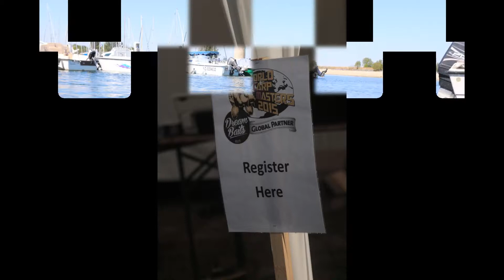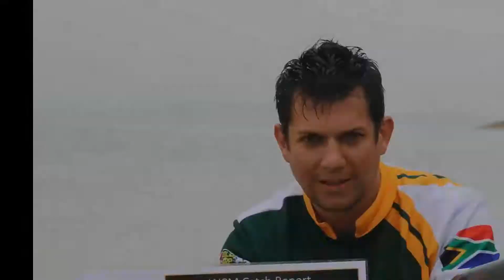World Carp Masters 2015 - Video Photobook